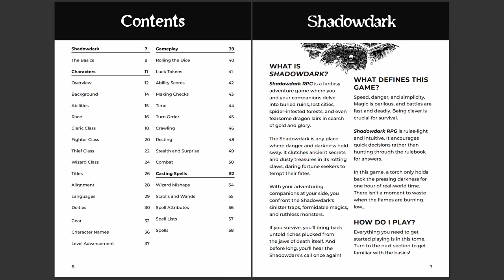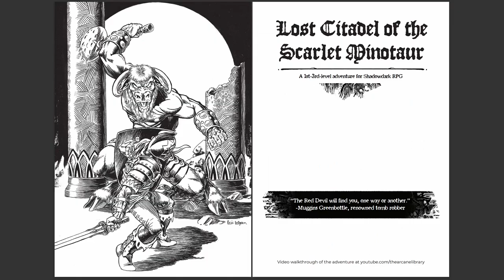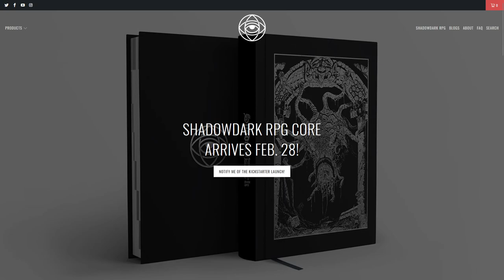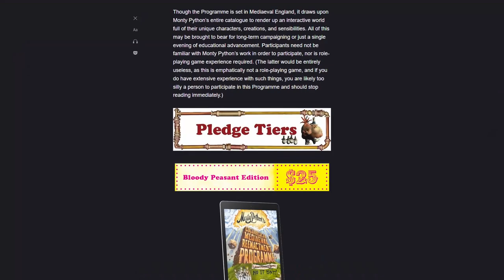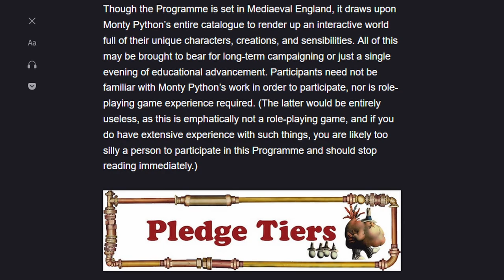New TTRPGs for 2023 beyond Dungeons and Dragons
2023 started a little rocky for the table top role playing game world, but there's some great new ttrgps coming and in this video we're taking a look at at least five of them.

Index
00:00 - Upcoming TTRPGs 2023
00:25 - Shadowdark
02:07 - Old Gods of Appalachia
04:08 - Monty Python RPG
05:26 - Kobold Press Project Black Flag
07:00 - MCDM's Inevitable TTRPG
08:09 - Dungeon Coach's DC20
08:48 - Bonus: Upcoming for Verdigris Table